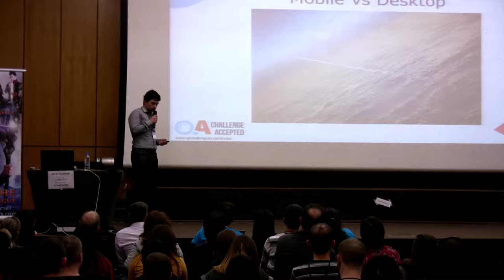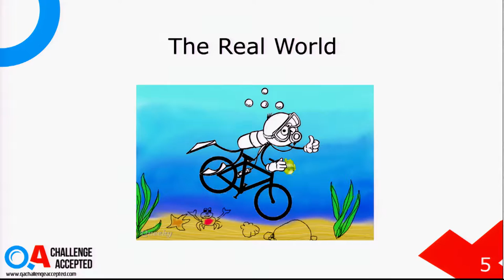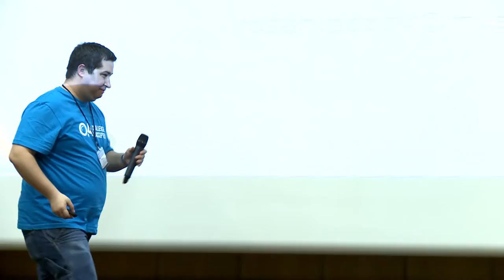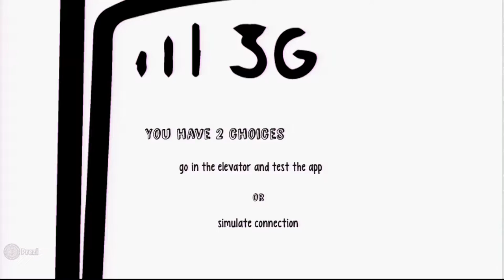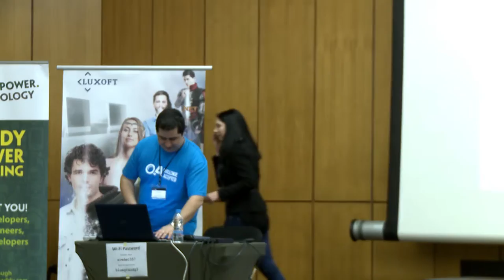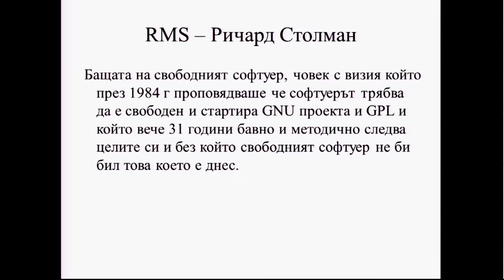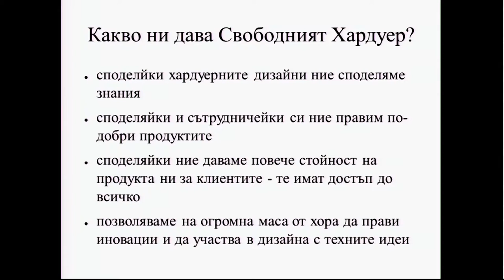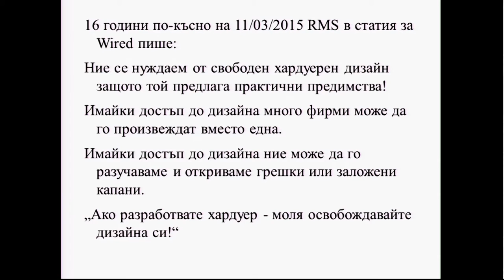Lightning talks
Lightning talks са серия кратки презентации от само няколко минути, като на всеки в залата се дава шанс да стане лектор.